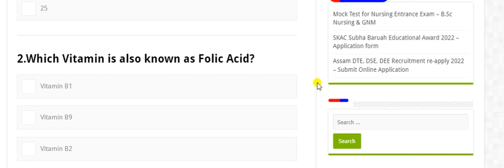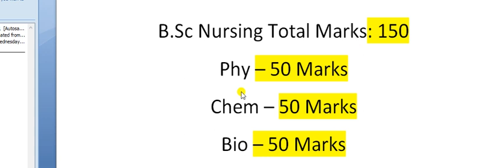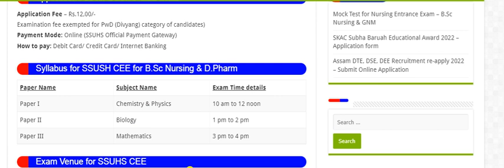SSUHS CEE Syllabus 2022 || SSUHS B.Sc Nursing & D.Pharm admission 2022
SSUHS CEE Syllabus 2022